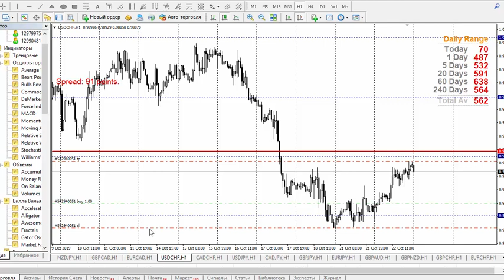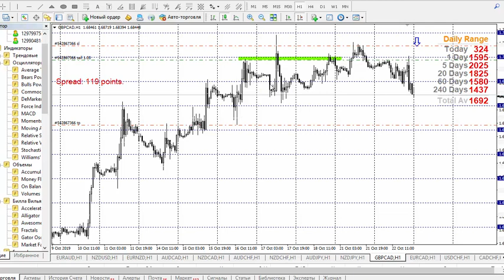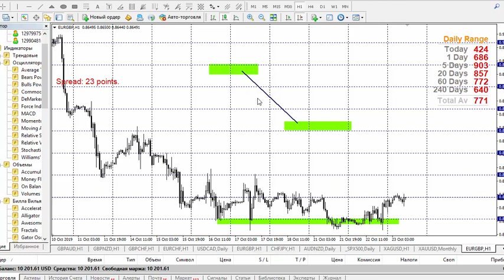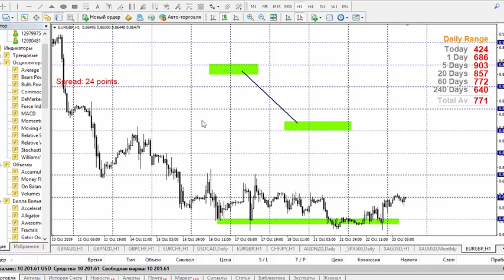How I trade after studing Lex Van Dam's course, Trading strategy, Forex system